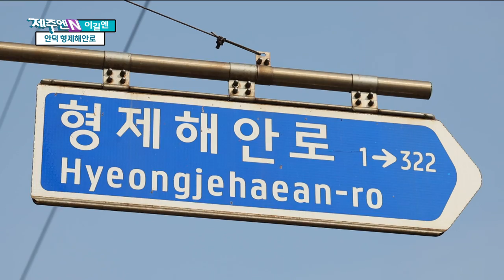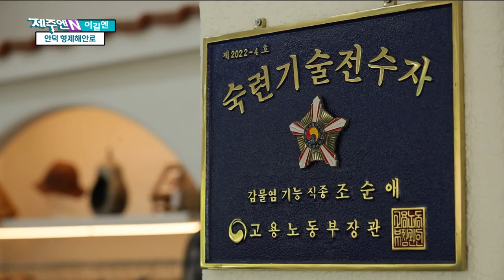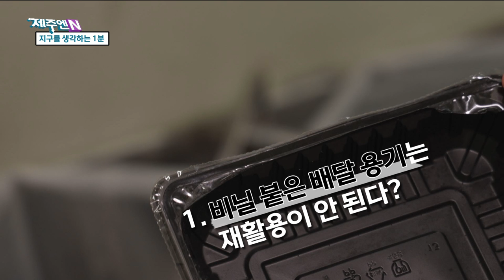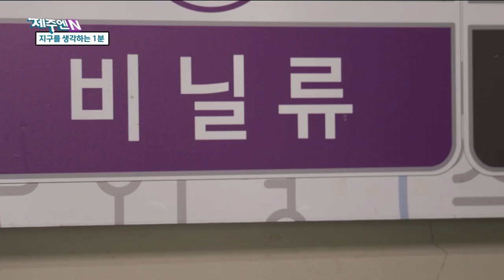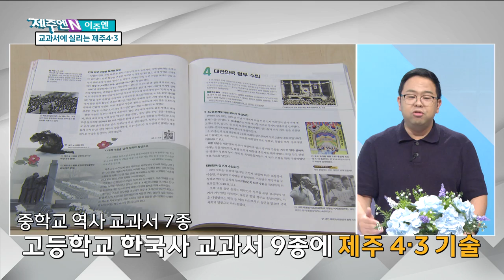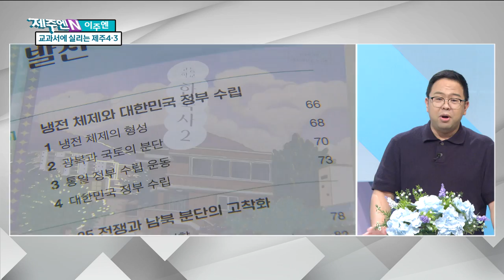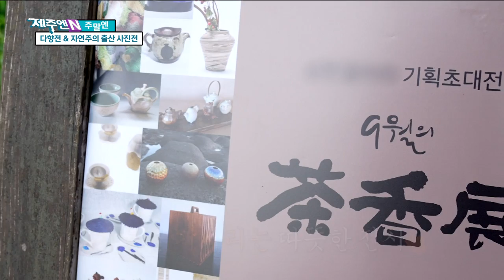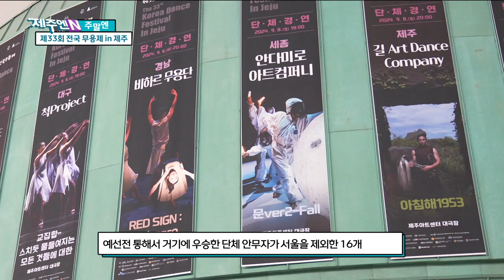9월 첫 주 목요일엔? 생방송 제주엔! Ep.7 | 240905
1. 이길엔 – Ep.7 안덕면 형제해안로
2. 현장엔 – 구석구석 문화배달
3. 지구를 생각하는 1분 – 올바른 분리수거 2
4. 이주엔 – 제2공항, 마침내 기본계획 고시 예정/
  새 교과서에 실리는 제주4·3/
  걷기실천율을 높이기 위한 [차 없는 거리] 개최
5. 주말엔 – 다향전 & 자연주의 출산 사진전
           / 제33회 전국 무용제 in제주